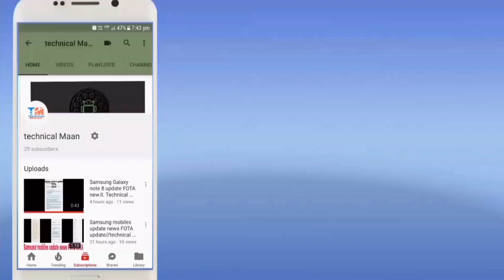Apple iPhone 11 and11pro Antutu benchmark score wonderful score😍😍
Is video mein aapko bataunga Apple iPhone 11 iPhone 11 Pro and iPhone 11 Pro Max Antutu benchmark score full explain Hindi

Ummid aapko video Pasand Aaegi😍💖

New new software update news information shared daily tech video upload